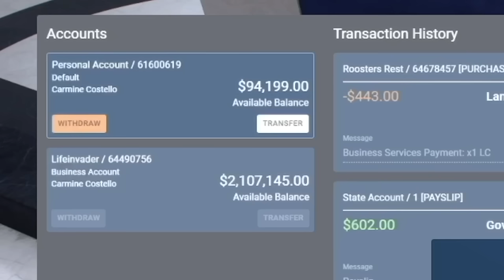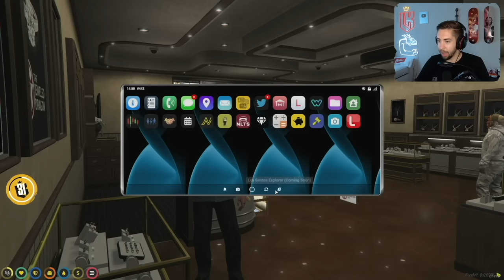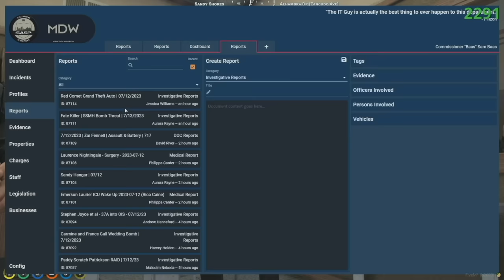The Death of Commissioner Sam Baas: Episode 1 (multiple POVs)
see pinned comment for links to socials

timestamps
0:00 miguel tells cg he has a bomb + baas calls mr. k
1:15 mr. k and baas arrive at the sdso
2:25 carmine calls mr. k
4:11 mr. k enters sdso for question + ramee/miguel jump out of their heli
4:43 ramee and miguel parachute towards sdso
5:22 baas talks to mr. k
6:18 start of flashback: how carmine and france got engaged earlier in the day
9:41 france calls mr. k about her engagement to carmine
10:26 mr. k sells carmine a ring
12:07 mr. k disguises himself as a priest and places a bomb at the church
13:20 france and carmine's wedding ceremony
16:41 mr. k detonates the bomb
18:12 france robs carmine lol + cops arrive to the church
19:17 carmine calls francis then gets picked up by france
20:51 end of flashback: carmine returns to the casino
22:28 baas asks mr. k more questions about the wedding
23:22 miguel plants C4 on top of sdso
24:37 baas hears the bomb
26:25 carmine calls mr. k + cops respond to the sdso bomb
29:04 with a minute left on the timer, baas, mr. k, and bayo run out of sdso
30:01 sdso bomb goes off
30:57 mr. k and carmine get detained
32:27 cg overhear that the cops are transporting mr. k to mrpd
32:40 carmine heads into surgery + mr. k gets placed in an interrogation room at mrpd
33:49 mr. k calls ramee
35:33 baas questions mr. k
40:18 ramee plants a bomb at mrpd
42:22 carmine makes it through surgery and brian hears the mrpd bomb
44:10 baas reacts to the mrpd bomb while talking to carter
45:43 baas confronts mr. k about the mrpd bomb
47:57 baas and mr. k run out of mrpd
48:34 baas asks mr. k how to diffuse the bomb
50:00 mr. k agrees to diffuse the bomb
5059 mrpd bomb detonates
51:23 ems arrive and baas has no pulse
52:33 kiki calls tessa to tell her about baas's death

more about this channel and this video:
all videos on this channel are edited by me. the goal of this video was to create a high quality edit that breaks down the full story behind baas's death using multiple perspectives. i incorporated voiceovers to enhance the storytelling aspect of this video as well. voiceover script was written by me and preformed

in total, i used 15 different POVs and this took around 40+ hours to edit. that time is spent tracing back through many different POVs to piece together the entire timeline of events that led up to baas's death and then editing all those perspectives together to tell the story in the most entertaining way possible. i also added music, text, and zooms, etc to enhance certain moments.